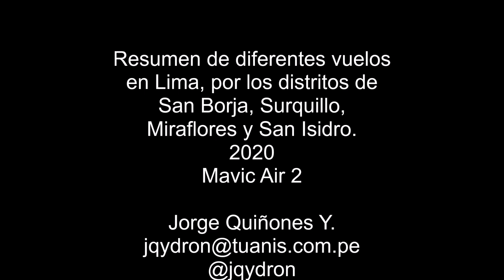Breve resumen de algunos vuelos por Lima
Hoy hacemos un resumen de diferentes vuelos en Lima, podrás ver los distritos de San Borja, Surquillo, Miraflores y San Isidro. Que lugares identificas? Señálalo en los comentarios.

Jorge Quiñones Y.